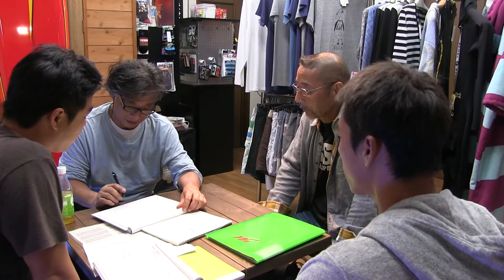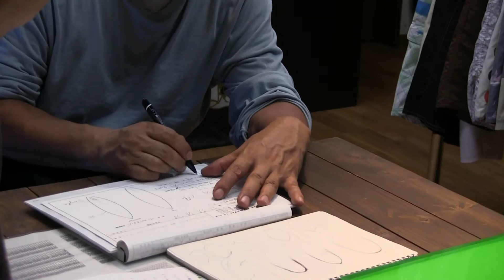20161025 YU & RIO Order Fair 03